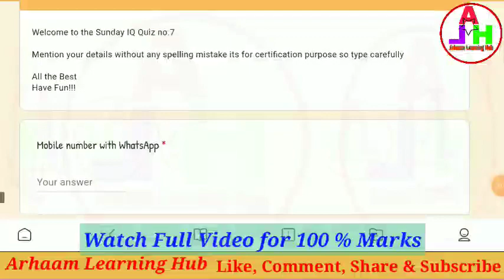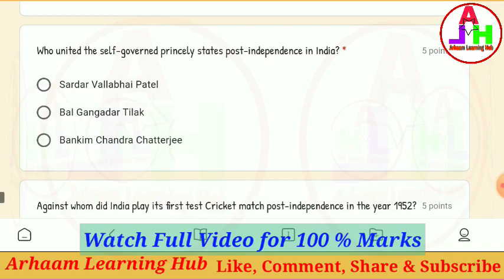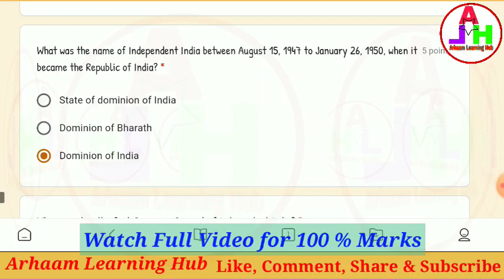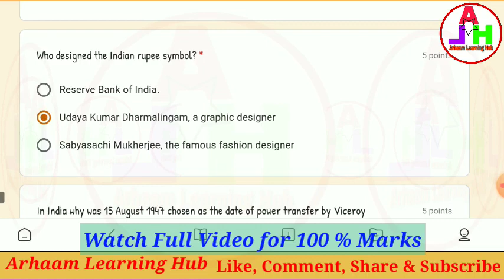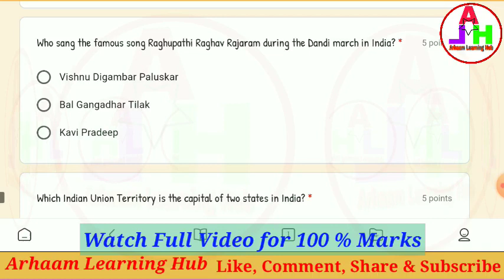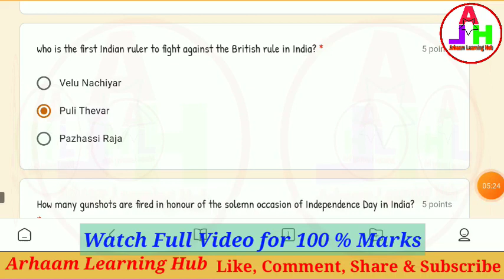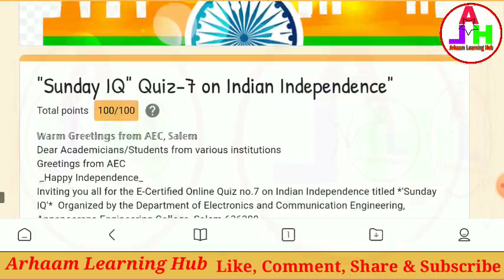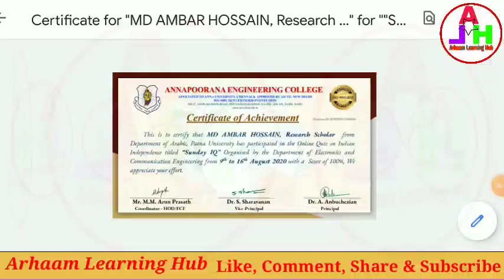Independence day quiz | Sunday IQ Quiz-7 on Indian Independence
"Sunday IQ" Quiz-7 on Indian Independence"
𝕎𝕒𝕣𝕞 𝔾𝕣𝕖𝕖𝕥𝕚𝕟𝕘𝕤 𝕗𝕣𝕠𝕞 𝔸𝔼ℂ, 𝕊𝕒𝕝𝕖𝕞
Dear Academicians/Students from various institutions
Greetings from AEC
 _Happy Independence_
Inviting you all for the E-Certified Online Quiz no.7 on Indian Independence titled *'Sunday IQ'*  Organized by the Department of Electronics and Communication Engineering, Annapoorana Engineering College, Salem-636308.

Date: Sunday to Sunday, 9th to 16th August 2020

After evaluation of your form, you will get an  E-Certificate in your registered email.

Minimum Score is 50% to receive E-Certificate
Happy Independence Day!!!
Best Wishes, Have fun!!!

𝑹𝒆𝒈𝒂𝒓𝒅𝒔
𝑴.𝑴. 𝑨𝑹𝑼𝑵 𝑷𝑹𝑨𝑺𝑨𝑻𝑯
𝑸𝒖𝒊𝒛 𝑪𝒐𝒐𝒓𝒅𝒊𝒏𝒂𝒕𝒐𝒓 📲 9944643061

Quiz Link-